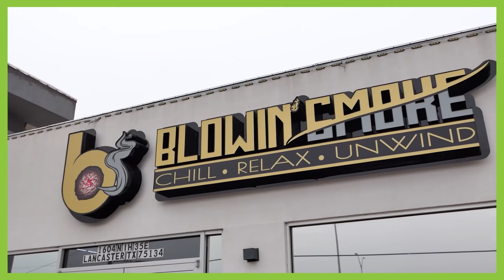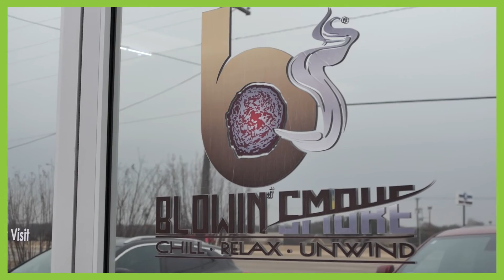The Vision Lab Podcast #148 Roy Viera - Passion is Everything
Cuff and Mo sit down with Roy Viera, the Director of Sales for Fuente Opus X Society by Manny Iriarte. After explaining his introduction to cigars, Roy details how he went from a lifelong career in insurance to making a leap of faith into his current role. A true company man, Viera breaks down the relationship between his company and the Arturo Fuente brand. He also clears things up regarding the accessories that his company provides to customers and the amount of detail put into those products by the designer, Manny Iriarte. Viera takes a deep dive into what it looks like to use your passion to fuel your success and how having the right people around you can be paramount. The show closes out with Roy detailing some of the interactions that he's had with Carlito Fuente and what he envisions for himself in both the short and long term future.

Send us your thoughts at